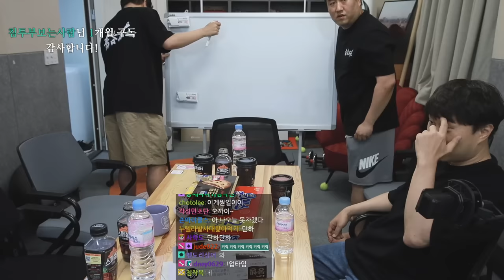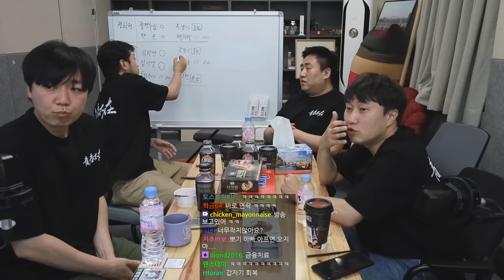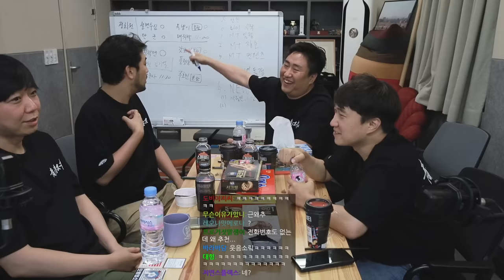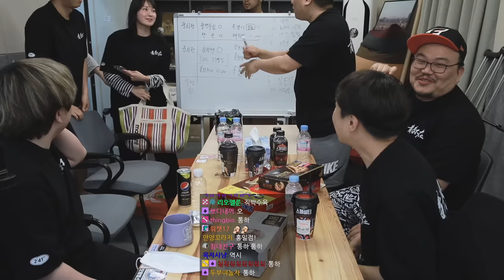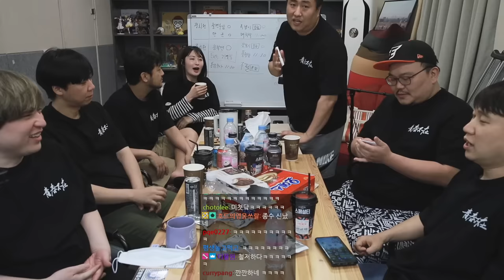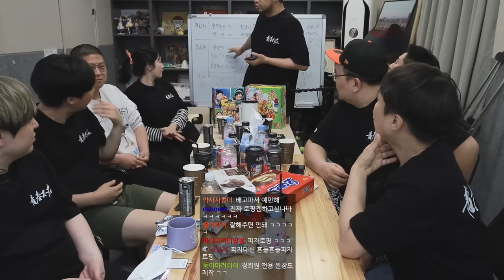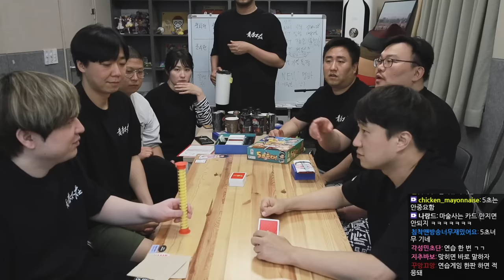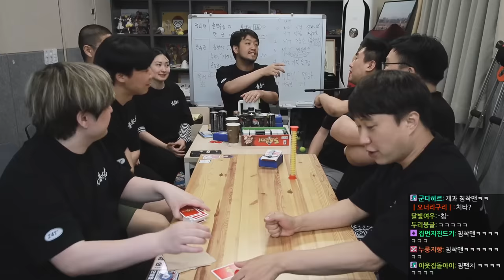2022년 05월 19일 3부 | 배도라지 MT 회의